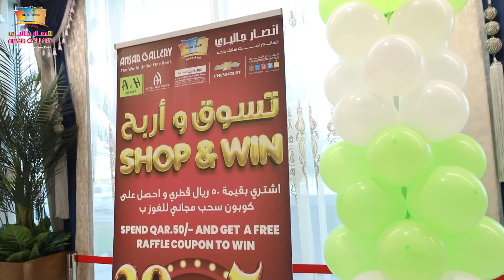Tunisian 🇹🇳 has won a brand new car - Ansar Gallery Qatar 8th Raffal draw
Imagine if you're laying on your bed after you have finished your work shift and a strange number call you asking you about your name and id number then the BIG SURPRISE comes "You just won a brand new car", this is what Hossni the lucky Tunisian experienced like isn't crazy what did just happen to this guy. What crazy experience he has lived with Ansar Gallery Qatar Raffal draw

By the way, you still have the chance🤩 to win a car🚘. You just need to visit us at one of our branches and shop for 50 QAR or more and win a luxury car and a variety of exciting gifts!

تخيل لو كنت مستلقي على سريرك بعد أن تنتهي من دوام عملك ، ثم يتصل بك رقم غريب يسألك عن اسمك ورقم هويتك ، ثم تأتي المفاجأة الكبيرة و يخبروك إنك الحين فزت بسيارة جديدة تمامًا" ، هذا ما عاشه حسني التونسي المحظوظ أليس من الجنون ما حدث  الحين لهذا الرجل. يا لها من تجربة مجنونة عاشها مع أنصار جاليرى قطر رافال درو

بالمناسبة ، لا يزال لديك فرصة🤩  للفوز بسيارة🚘. ما عليك سوا زيارتنا في أحد فروعنا والتسوق بقيمة 50 ريال قطري أو أكثر والفوز بسيارة فاخرة ومجموعة متنوعة من الهدايا!